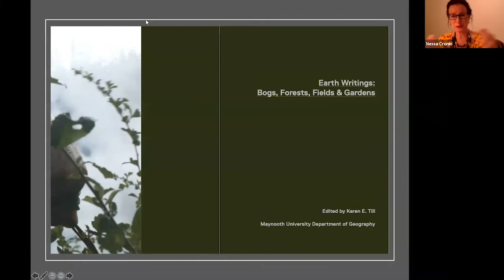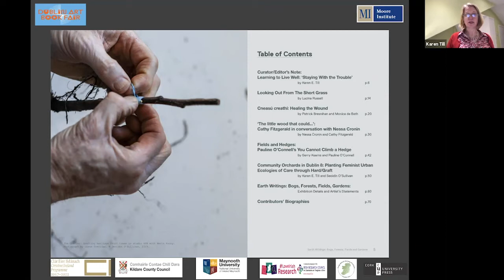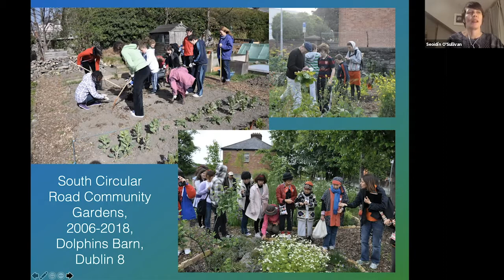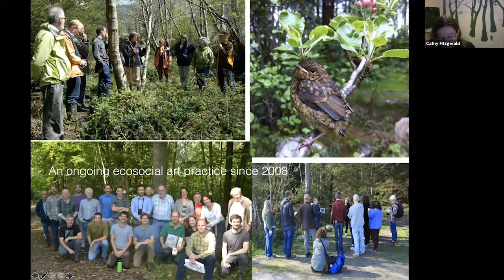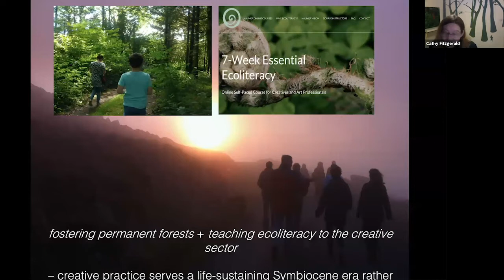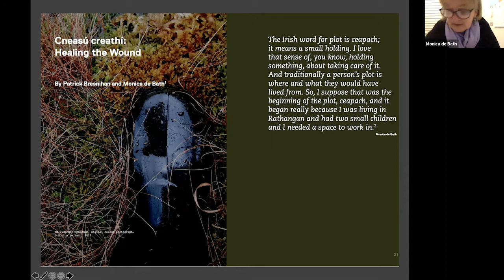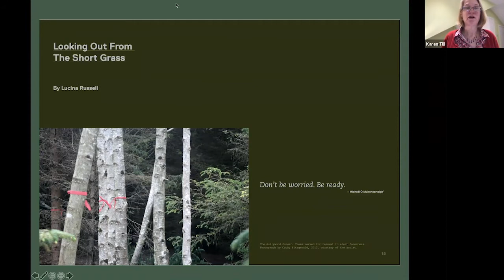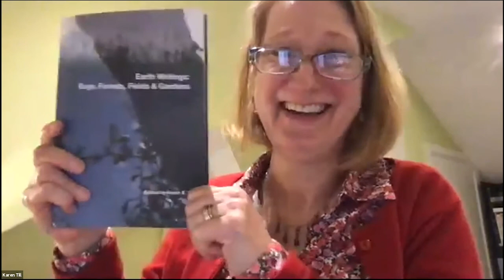Art & Environment Book Launch and Webinar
Earth Writings: Bogs, Forest, Fields, Gardens, edited by Karen E. Till

Dublin Art Book Fair, in association with the Centre for Irish Studies and Moore Institute, NUI Galway.

We live in an earth facing ecological and climate crises, species extinctions, and global pandemics. How can we repair our collapsing environments? Learn from the creative practices of four artists working in Ireland – Monica de Bath, Cathy Fitzgerald, Pauline O’Connell and Seoidín O’Sullivan – who ‘stay with the trouble’ and make ‘kin in lines of inventive connections’ (Haraway, 2016).

Earth Writings: Bogs, Forests, Fields, Gardens includes artwork, exhibition vignettes, and essays with the artists in conversations with scholars Patrick Bresnihan, Nessa Cronin, Gerry Kearns and Karen E. Till.

With introductions by Lucina Russell and Karen E. Till. The multi-media book launches will include images of artists’ works, readings and conversations by the contributors, followed by questions and answers from the public.

The book launches are part of the online Temple Bar Gallery Dublin Art Book Fair 2020, which embraces arts-practice publishing, artist-run culture and participatory events at the intersection of art and contemporary culture. The first launch takes place during GeoWeek 2020, which highlights the importance of geographical knowledge for understanding the world around us to address contemporary social, political and environmental issues.

The second launch will contribute to Creative Rathangan Meithal’s ‘Layers 3’ event and include artist-scholar Christine Mackey as a guest commentator.

A limited number of hard-copy books are available for 8€ (plus postage) through the Temple Bar Dublin Art Book Fair. Earth Writings: Bogs, Forests, Fields, Gardens (2020), edited by Karen E. Till, design by Pure Designs. ISBN 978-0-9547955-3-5, 73 pp., with full colour images.

Generously funded by: Creative Ireland Kildare, Kildare County Council Arts Service, the Irish Research Council New Foundations STEAM grant, Maynooth University Department of Geography Research Incentive Fund.

The event took place at 8pm, Wednesday 25th November 2020 live on Zoom, and on the Moore Institute's Facebook page.